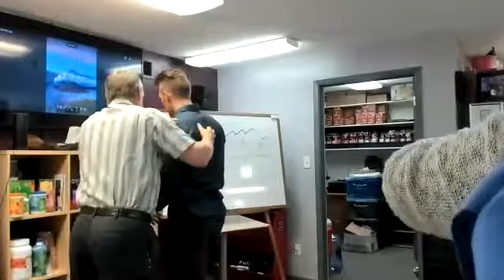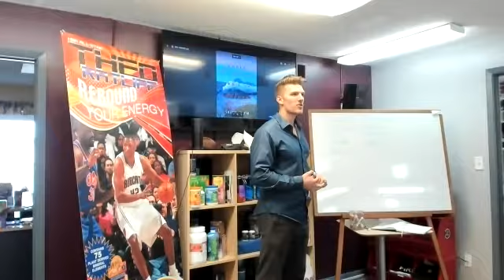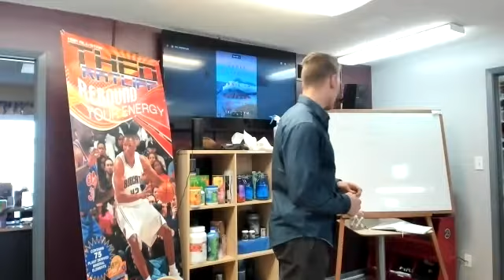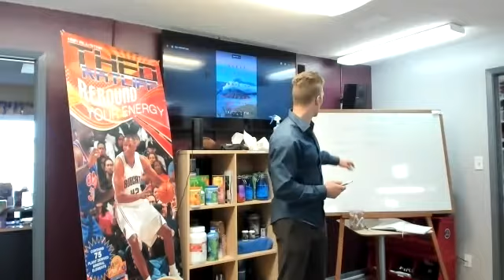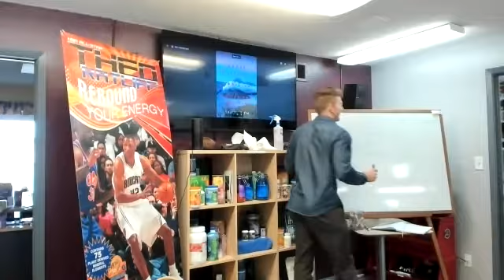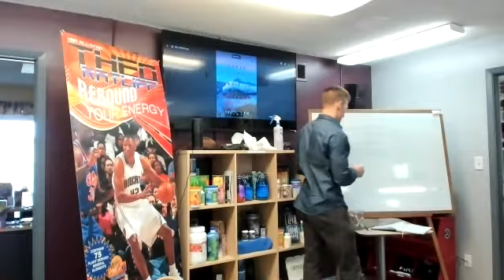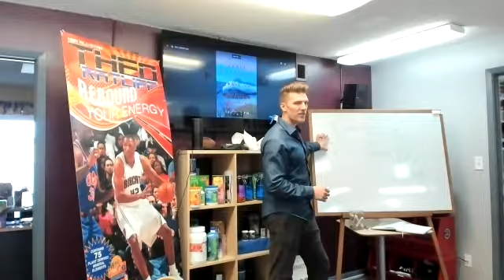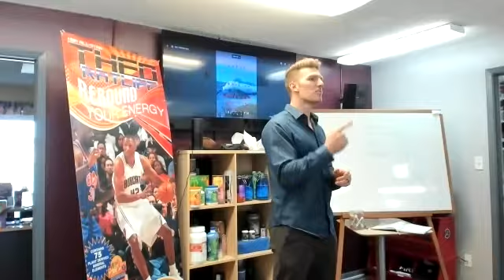04142018 Joel Maly